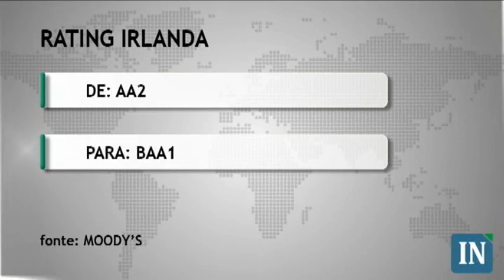Primeira Etapa dos Negócios - 17/12/2010 - 14:30